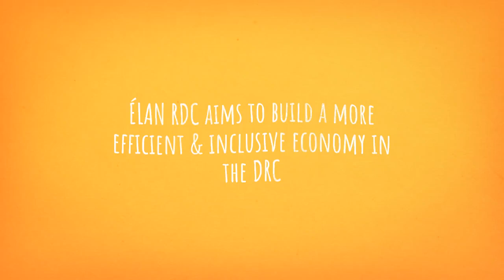ÉLAN RDC - Making Markets Work in DRC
Designed to increase the incomes of over 1 million Congolese, ÉLAN RDC is a UK Aid market systems development project that tackles the underlying constraints to inclusive economic growth in the DRC. We work with the private sector to design, develop and implement new business models that increase income, create jobs and reduce prices for those at the bottom of the economic pyramid.​